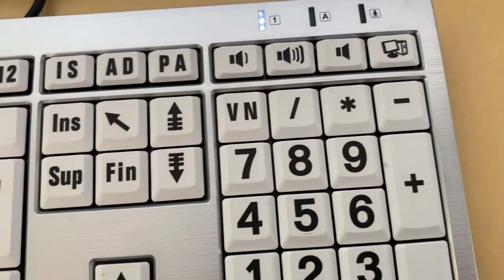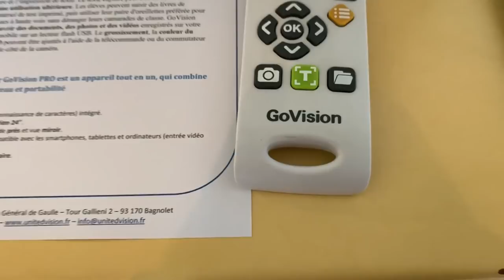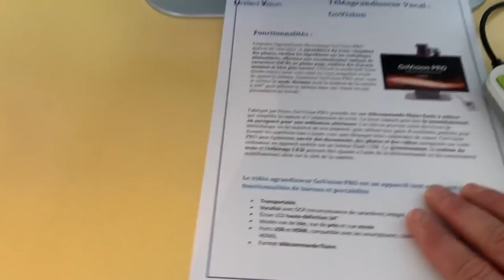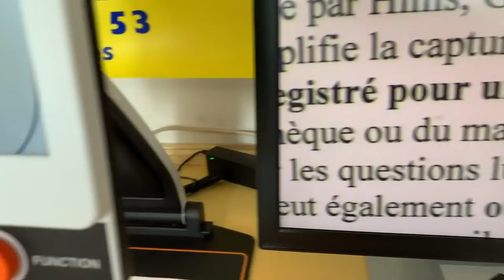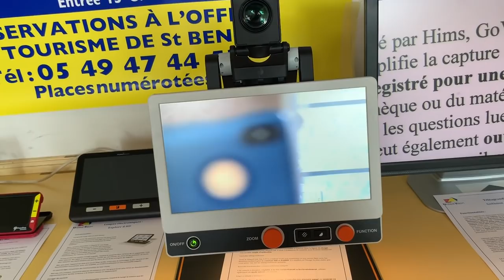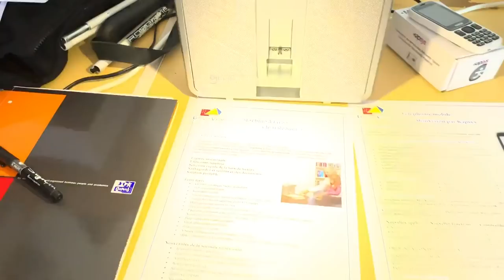Reportage Poignant Et Quotidien De Louis-Jean Sourd Et Aveugle Démonstration Outils Pour Malvoyants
Salut voici un petit reportage sur des solutions High-Tech, outils pour malvoyants et vous allez voir dans cette vidéo un reportage poignant sur Louis-Jean c'est une personne sourde et aveugle qui nous raconte sont quotidien voilà merci de vous borner .@+.